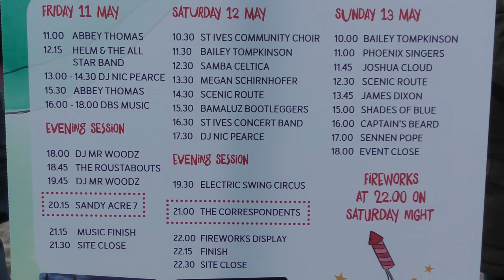THE CORRESPONDENTS AND THE FIREWORKS AT THE 2018 St IVES FOOD AND DRINK FESTIVAL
Over 400 St IVES videos and here in more manageable chunks